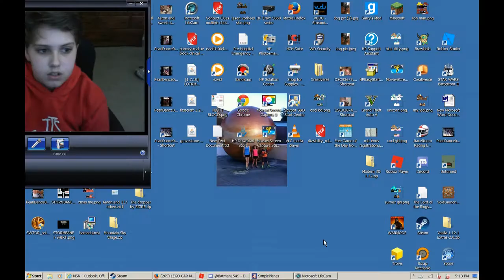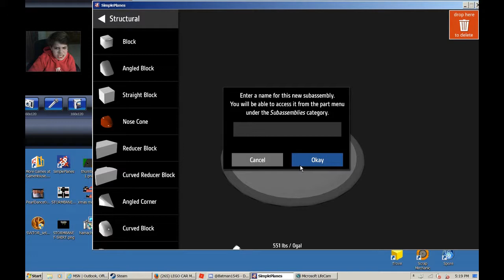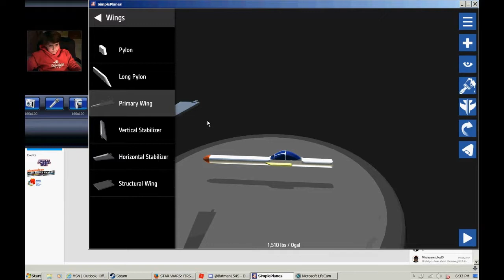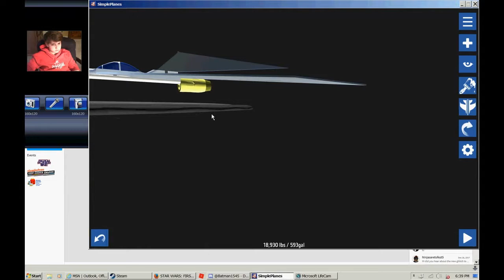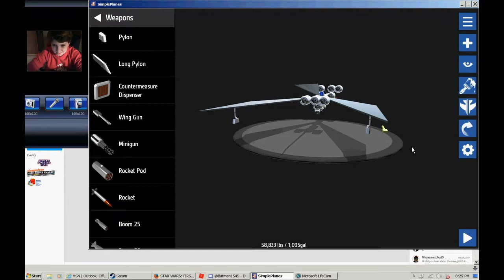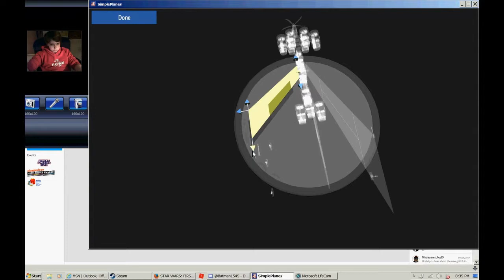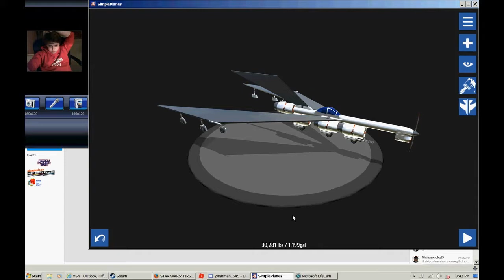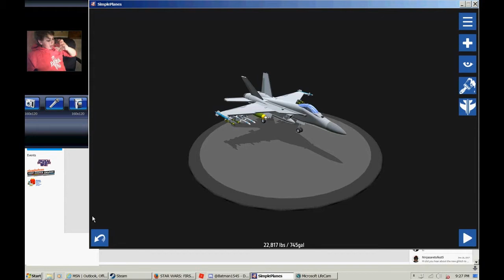simple planes pt:1